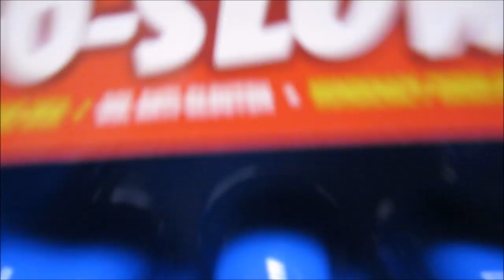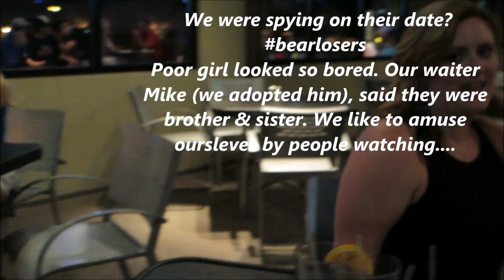Vlog #431 WORKING ON BENTLEY'S PUPPY EATING PROBLEM! June 27, 2014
Email - Justagirltv@gmail[dot]com